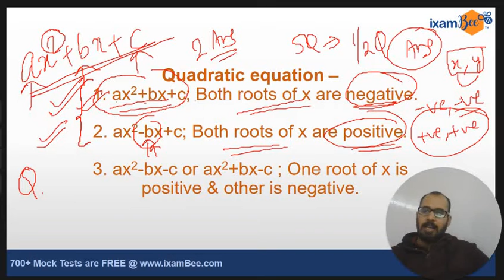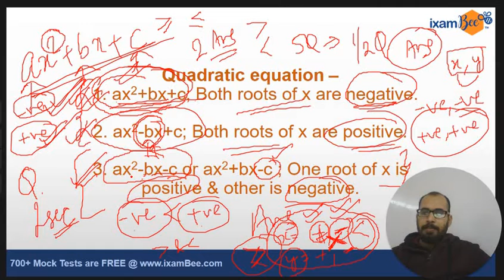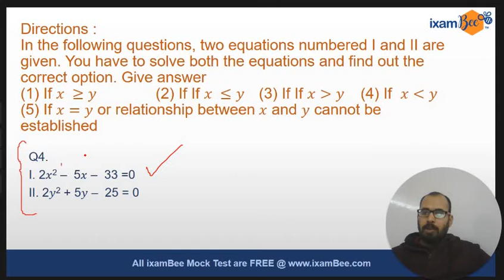IBPS AFO PRELIMS 2019-20 Exam : Quant Dose - 9 | Learn to solve Quadratic Equations in 2 Sec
Hi All,  We have stared a special Quant Dose Series at 6pm Daily , started from Monday 18th Nov till AFO Prelims exam. So this is 9th Class of Quant Dose ,We have discussed Quant memory based paper of 2017 in the past video . In this video, we have discussed tricks of quadratic equations. After that, we will be providing tips & tricks for alll important topics of Quant @ daily 6PM.

Watch this video of our Succesful candidate , Sneh Pandey (selected as NABARD GRADE A OFFICER 2019)

Fill the form if you are looking for AFO Online Course & Counseling

5 Free mock tests for IBPS AFO Prelims & 2018 Memory based paper of IBPS SO Prelims: